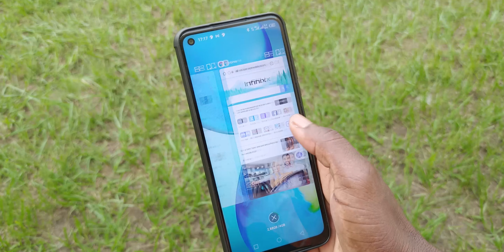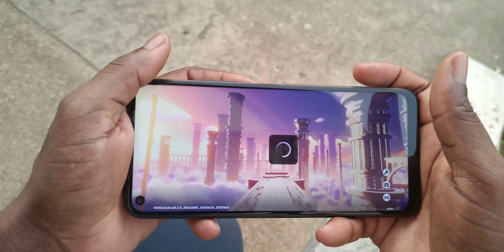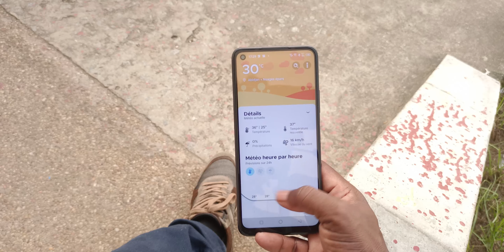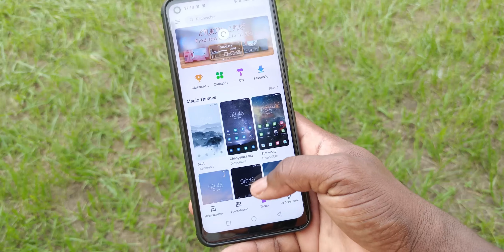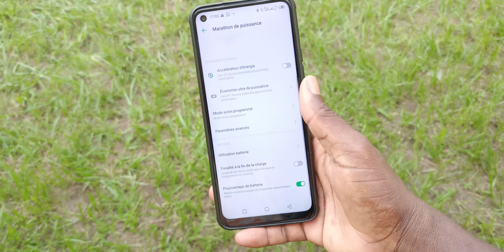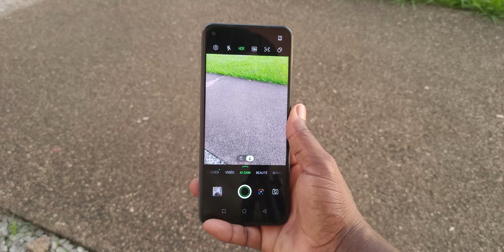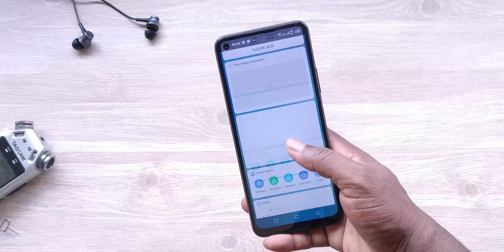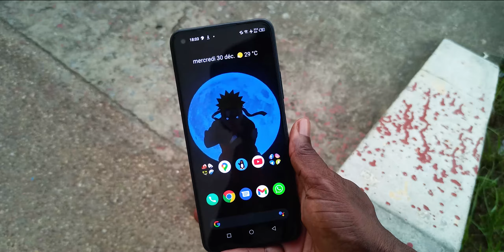Infinix Note 8i Test complet un mois plus tard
Après plus d'un mois d'utilisation, je vous livre mon test complet de l'Infinix Note 8i. Il est vendu en Côte d'Ivoire à partir de 84 200 FCFA.

► Acheter l'Infinix Note 8i | 🔴